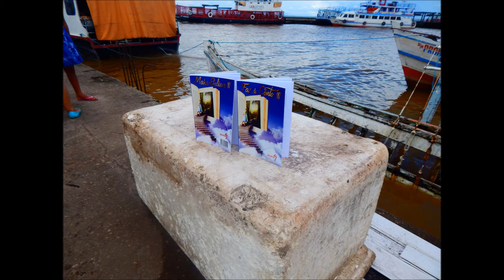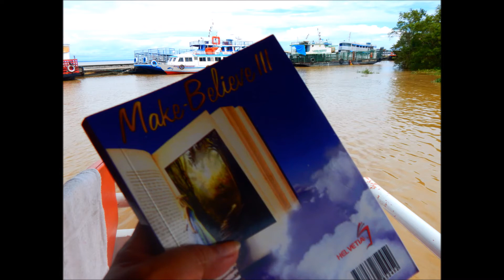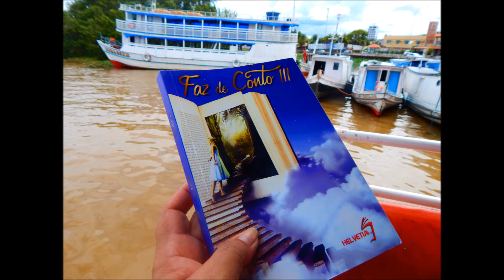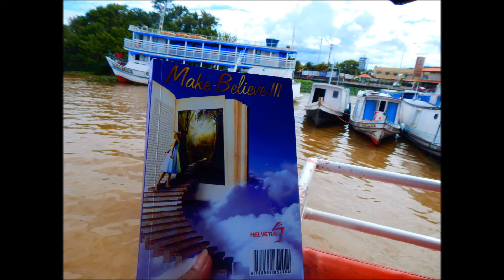AMAZONIA EM POESIA POR NECA MACHADO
IMAGENS POETICAS DA AMAZONIA, BY NECA MACHADO